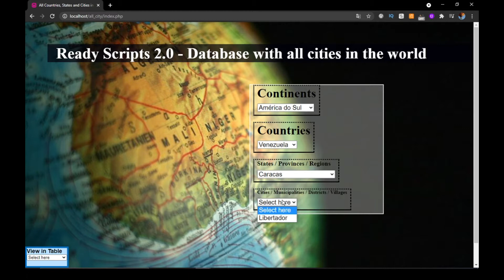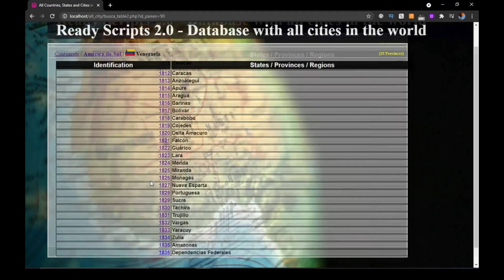List of cities and provinces in Venezuelan database - Ready Scripts 2.0